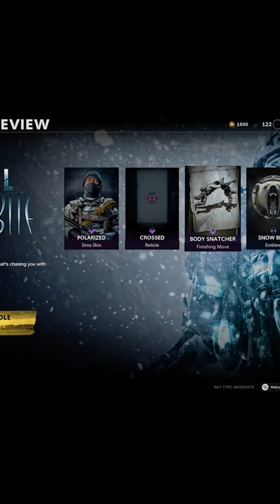NEW BODY SNATCHER BLACK OPS COLD WAR FINISHING MOVE Season 2